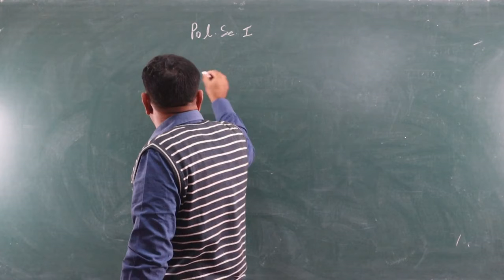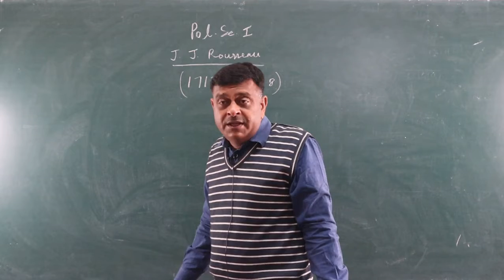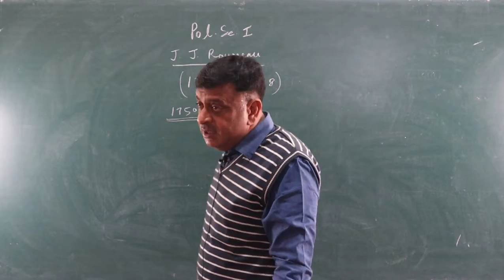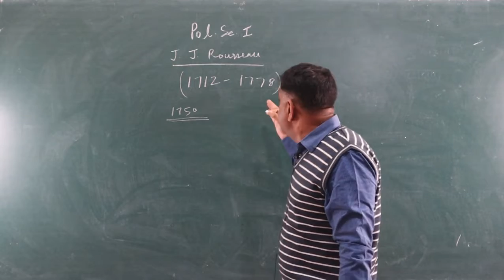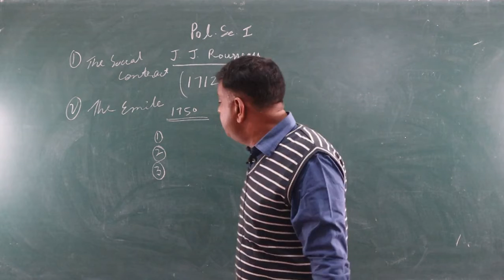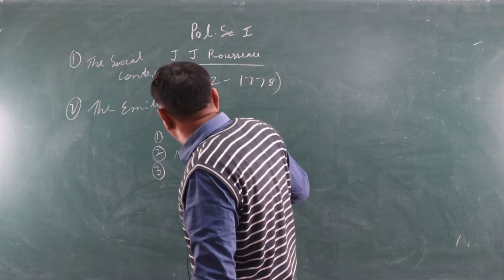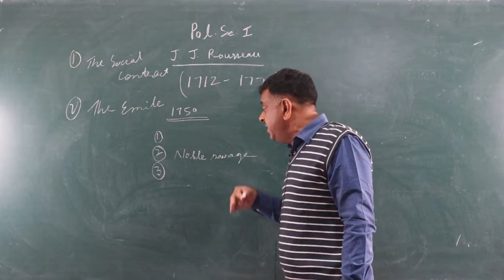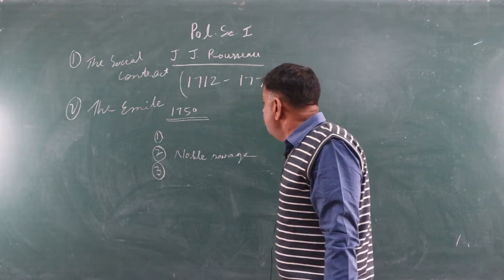J. J. Rousseau : An Introduction - by Dr Surendra Singh, Associate Professor Political Science